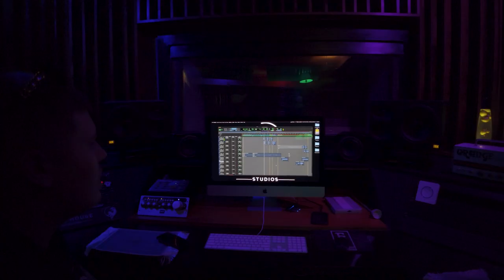Coley - Every Night (Official Music Video)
Coley - Every Night